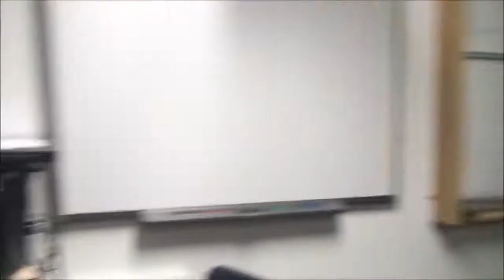A' Chiad Film Riamh aig FilmG | The First Ever FilmG - Greenfaulds High School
A film about the first film ever submitted to FilmG. It's been lost and nobody has seen it for many years. Will we ever find out what it was about?

Film mu dheidhinn a chiad film riamh aig FilmG. Tha e air chall agus chan fhaca duine e airson iomadh bliadhna. Am faigh sinn a-mach gu bràth cò mu dheidhinn a bha e?